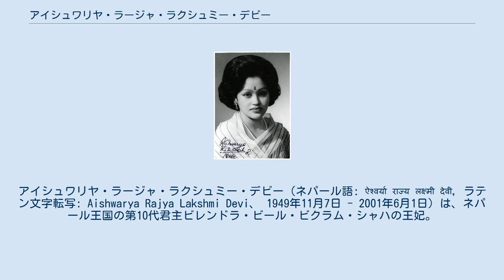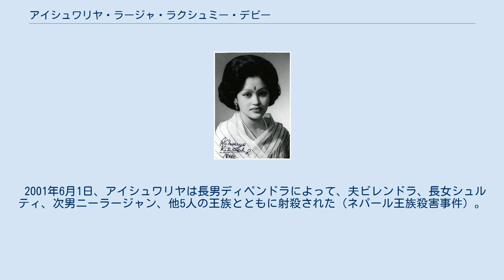アイシュワリヤ・ラージャ・ラクシュミー・デビー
アイシュワリヤ・ラージャ・ラクシュミー・デビー（ネパール語: ऐश्वर्या राज्य लक्ष्मी देवी, ラテン文字転写: Aishwarya Rajya Lakshmi Devi、 1949年11月7日 - 2001年6月1日）は、ネパール王国の第10代君主ビレンドラ・ビール・ビクラム・シャハの王妃。
 1949年11月7日、ラナ家の一員、ケンドラ・シャムシェル・ジャンガ・バハドゥル・ラナとその妻シュリー・ラージャ・ラクシュミー・シャハの長女として、カトマンズのラージムパットで誕生した。
夫となるビレンドラとは、またいとこにあたる。
すぐ下の妹コマルは、ビレンドラの弟ギャレンドラと結婚し、アイシュワリヤの後にネパールの王妃となった。
末の妹プレクシャーも同じくビレンドラの弟ディレンドラと結婚したが、1980年代に離婚した。
 1970年2月27日、ネパール王（当時は皇太子）ビレンドラと結婚した。
その後、彼との間にディペンドラ、シュルティ、ニーラージャンが生まれた。
1972年、マヘンドラ王の崩御により、ビレンドラが即位し、王妃となった。
 2001年6月1日、アイシュワリヤは長男ディペンドラによって、夫ビレンドラ、長女シュルティ、次男ニーラージャン、他5人の王族とともに射殺された（ネパール王族殺害事件）。